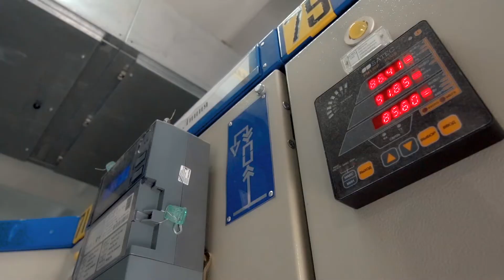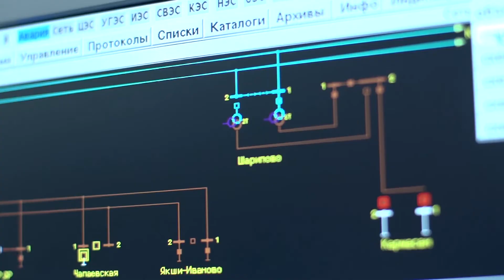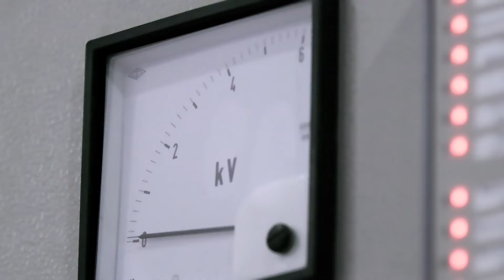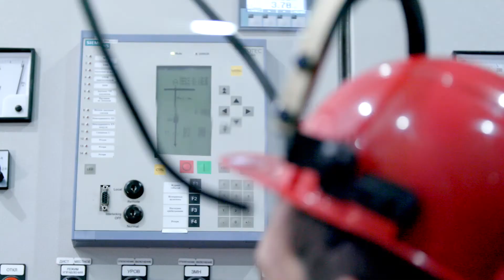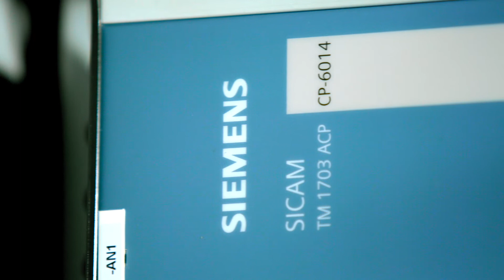«Сименс» и БЭСК: Smart Grid для Уфы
Уфа стала первым российским городом, который попал в «умные сети» (Smart Grid). В нашем ролике представители компаний «БЭСК» и «Сименс» рассказывают о проекте по модернизации электросетевого комплекса столицы Башкортостана.
Хотите узнать больше об внедрении интеллектуальных сетей в Уфе?